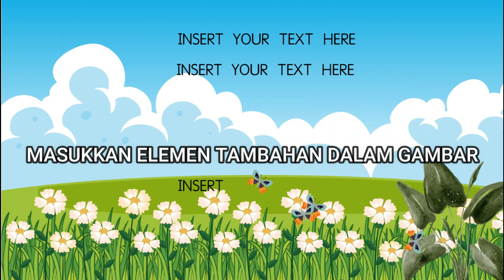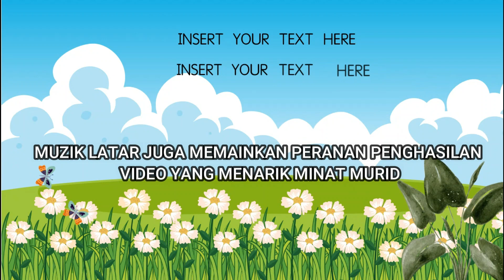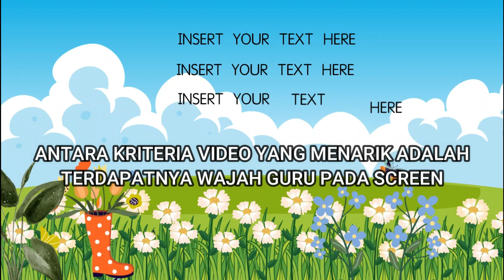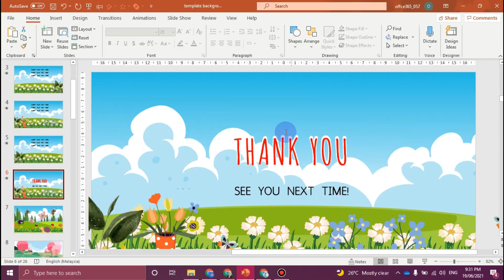Template Powerpoint Percuma💯✨🌟 | Animated Slides untuk PdPC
Template Powerpoint Percuma untuk semua guru.

Video ini berdurasi 3 MINIT 17 SAAT sahaja dan mengandungi password yang terdiri daripada 3 HURUF (Perkataan) dan 4 DIGIT (Nombor)
contoh: LAWA (perkataan)
              0433 (nombor)
Gabungkan: LAW1433

Tonton jangan skip video dapatkan password terlebih dahulu kemudian download bahan terus ke komputer anda. Editable powerpoint ini boleh diubahsuai ikut keperluan masing-masing. Terimakasih.

Salam hormat.

Music Cover Credit To:
Mr. Guitar Channel

These tips will help you strengthen your online presence and expand your overall reach. Growing an engaged online community takes hard work and dedication but we know you are up for the challenge!